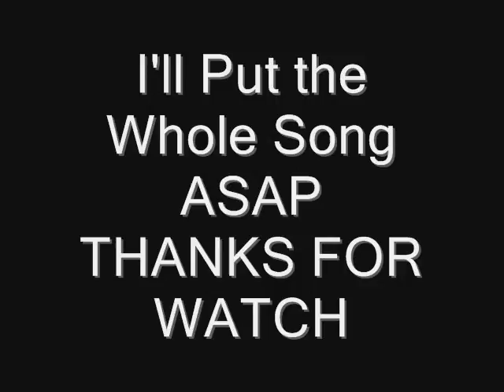Remi - Hourglass (Fragment)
This is a beautiful song... one of my favorites of LIQUID TENSION EXPERIMENT. I'll upload the whole version As Soon As Possible... THANKS